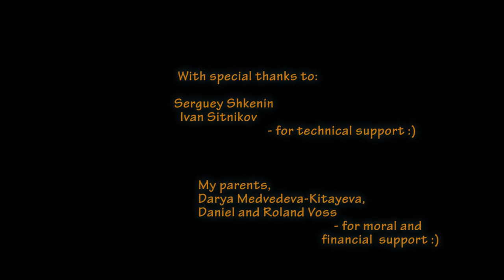Lemongrass - "La Grande Dune" (Official Video)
This is the official video for "La Grande Dune" by Lemongrass
From the album "Papillon" (Lemongrassmusic, 2012)

Videoart - Jashke
(Jane Shkenina)